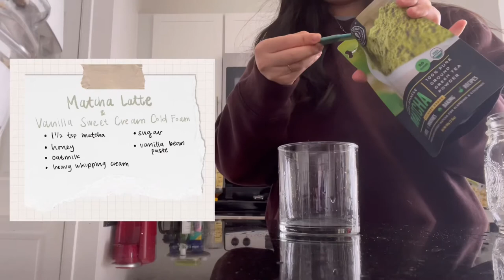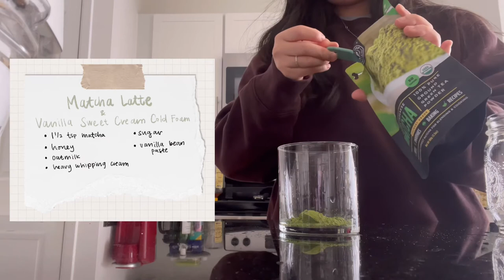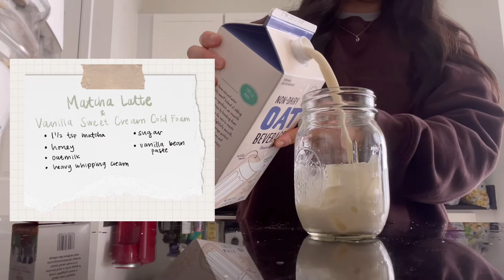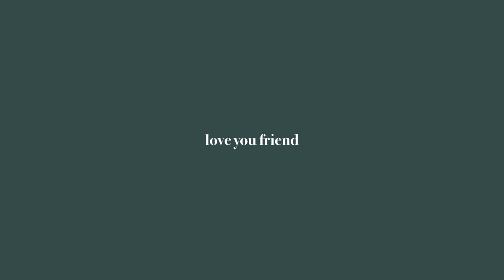a pretty boring day in my life